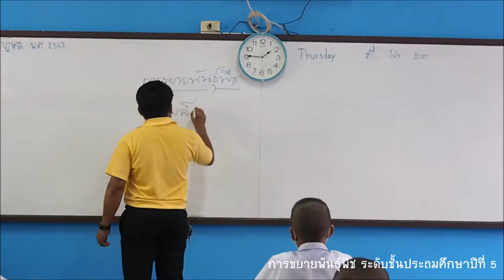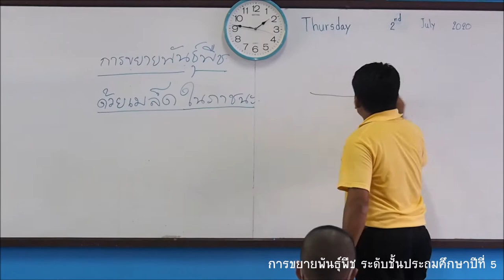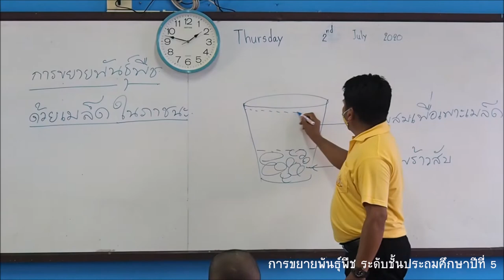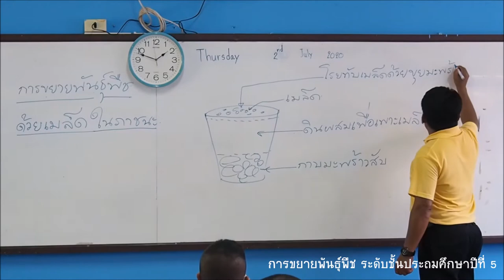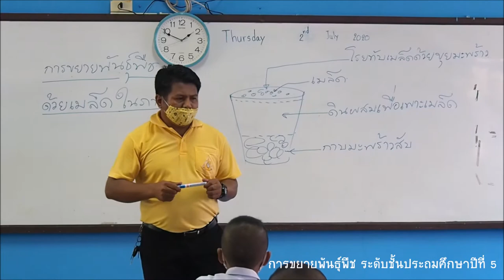การขยายพันธุ์พืชผักสวนครัว ชั้นประถมศึกษาปีที่ 5 ครูกรรชัยจักขณ์ จันทร์เพชร